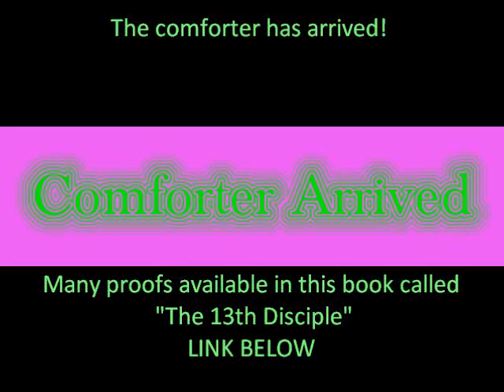The Comforter Arrived-Proof@BOOK "The 13th Disciple"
~All Bibles in existence today are compiled from these "ancient manuscripts." Any scholar of the Bible will tell us that no two ancient manuscripts are exactly identical~The comforter helper can help you understand what part of bible is true in its meaning and which parts should be installed as truth in your learning about truth~JOHN 16:7,8: "But I tell you the truth: It is for your good that I am going away. Unless I go away, the Comforter will not come to you; but if I go, I will send him to you. When he comes he will convict the world of guilt in regard to sin and righteousness and judgment. "~The divine call from the heavens has arrived and the truth seekers can unite now from the proof that is why you should study and reject majority and falsehood and join the Yamani Ark~The Greek word for Comforter is "parakletos". The most familiar translation of this Greek word is "Comforter," but a better translation is Counselor or Advocate, as in a legal sense.